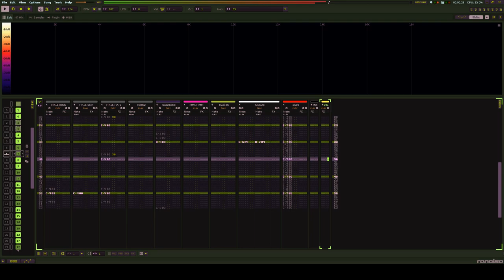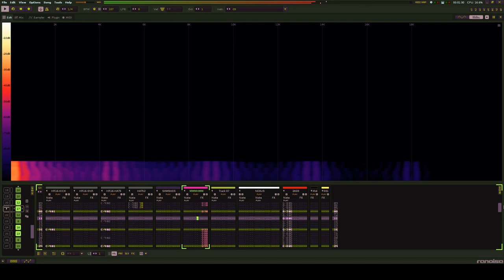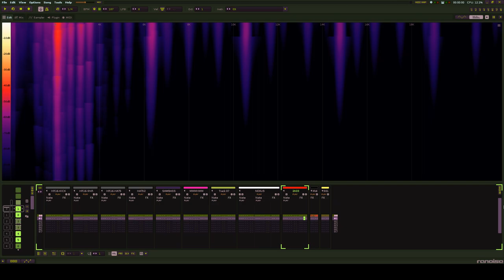12-Volt [Renoise]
made for: Battle of the Bits - Funk it UP / allgear